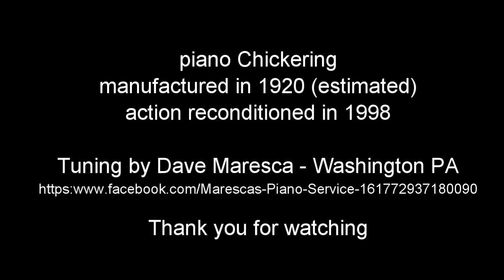Sergei Rachmaninoff - Prelude in G sharp minor, Op 32 No 12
This is my own performance of Rachmaninoff's prelude Op 32 No. 12 in G sharp minor; I hope you will enjoy it!

You may find my study discussion about this prelude here:
[the video will be posted soon]

Several YouTube channels reported about scammers approaching subscribers and soliciting donations...please rest assured that I'll never contact you to require any payment or donation for any reason whatsoever.